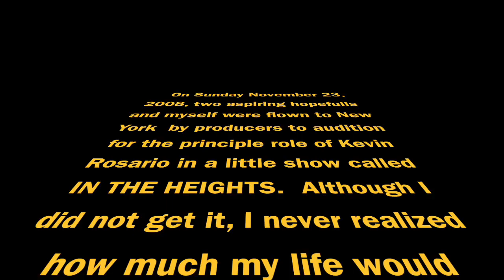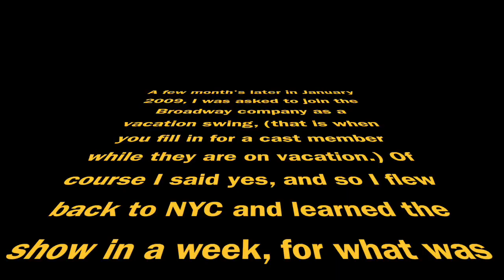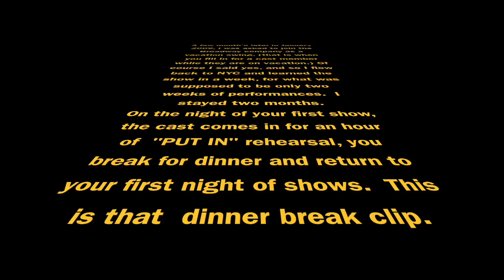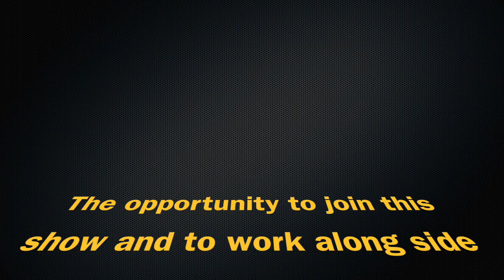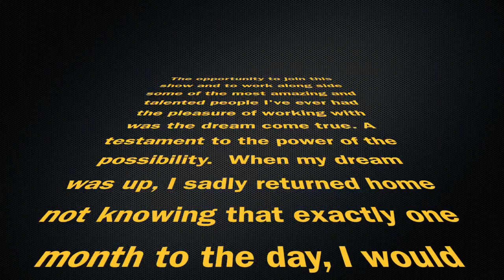The Dream, joining the Broadway company of IN THE HEIGHTS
Just some rough clips taken on an old phone.  But they document a little of the journey it took to get to the dream.